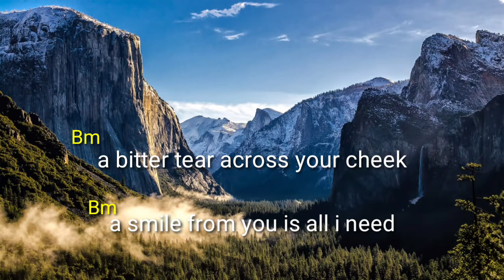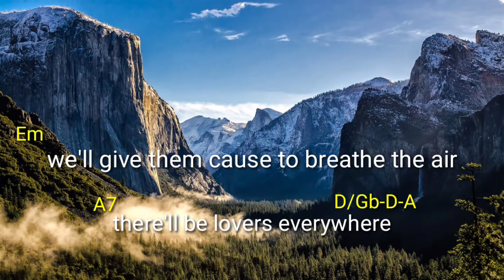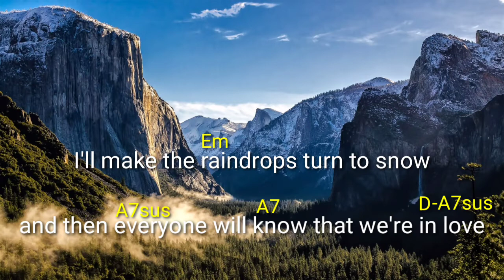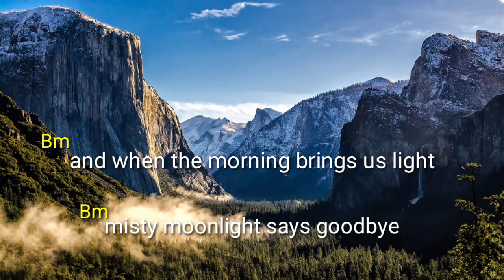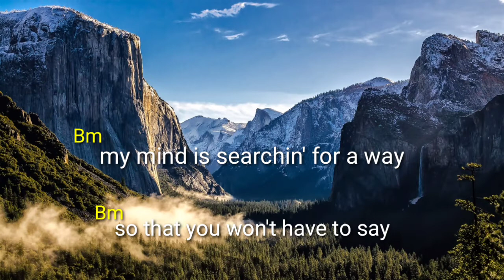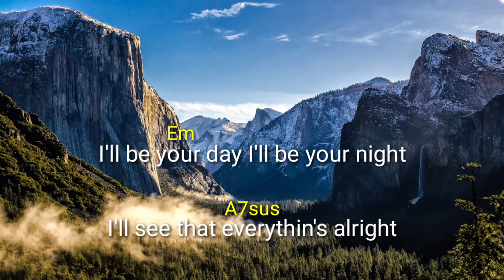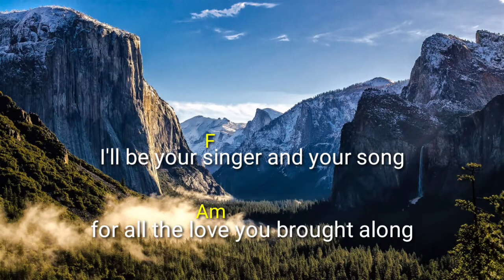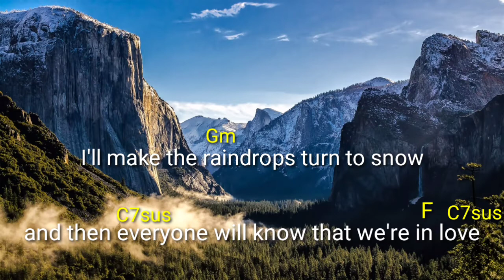WORDS AND MUSIC by: andy gibb chords and lyrics karaoke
ito ang mga chords ng words and music by andy gibb..enjoy!